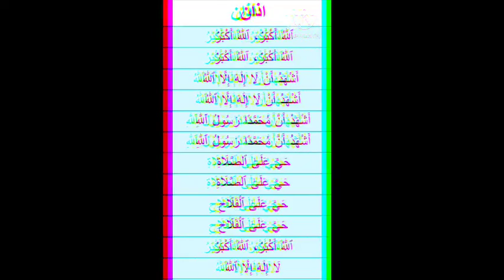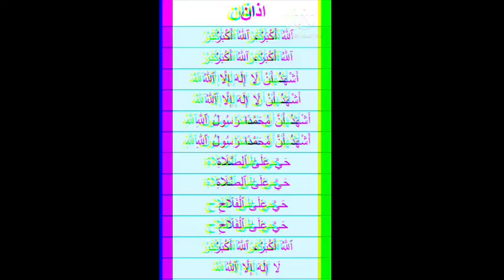Azan Dene ka Tarika Azan voice video editing youtube videos ! 2023 : Nasrullah ele